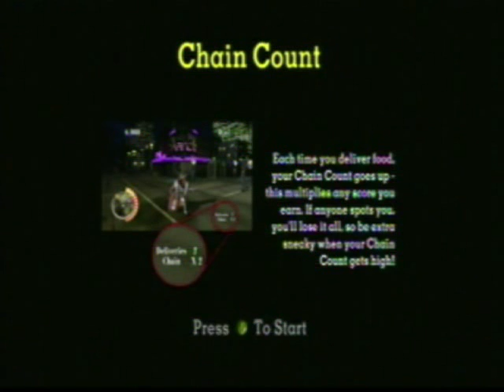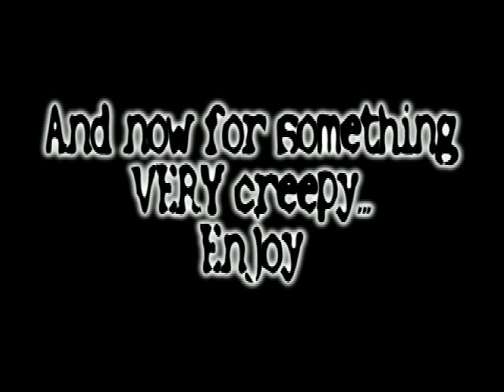lets play sneak king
youtube seems to hate this video, 3 attempts at uploading...anyway

the third video of my 500 subscriber special, joining me is ffxiculex as we play as the burger king king as he must use stealth to infiltrate a corrupt government facility that is working on metal gear technology... wait wrong game, THAT one sounds awesome unlike this piece of crap